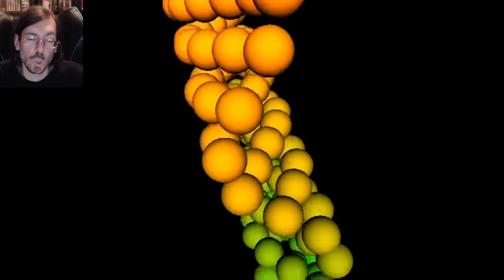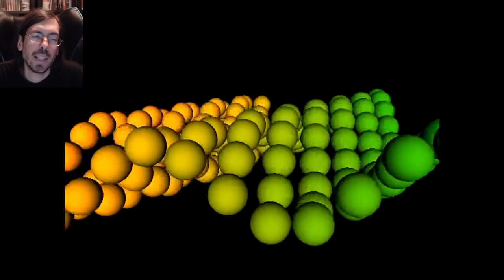History of 1kb demoscene category (part1)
This video was made per request of the May 2019 patron of the